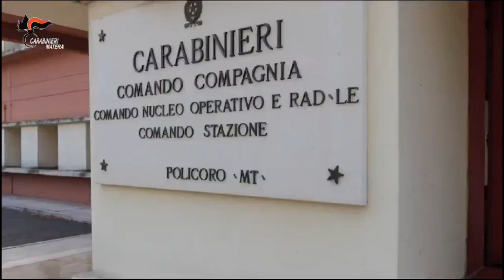Video CC: Operazione “VERITAS” Dieci gli arresti eseguiti dai Carabinieri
Smantellata organizzazione dedita al reclutamento e al successivo sfruttamento di manodopera straniera in agricoltura. Dieci gli arresti eseguiti dai Carabinieri.